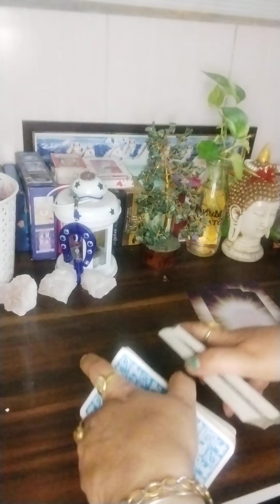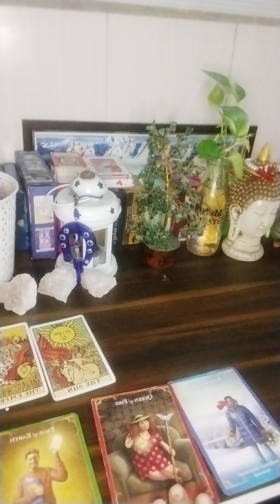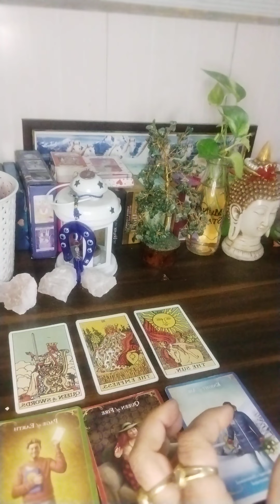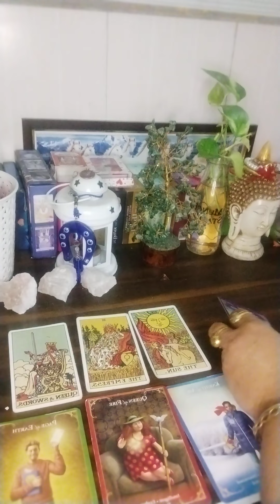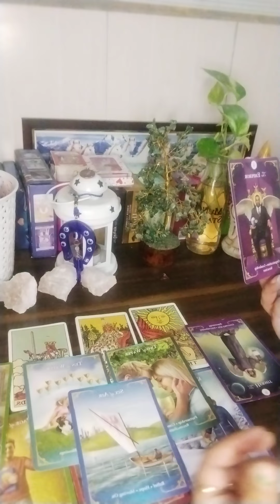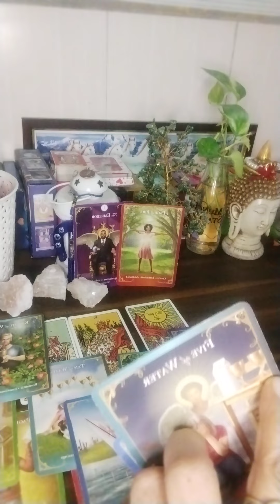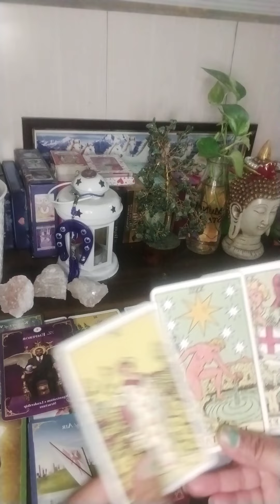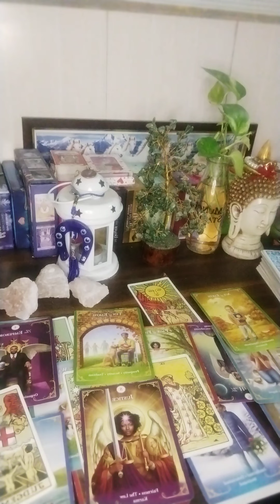💯💕💝(In Hindi)You vs them ##,Next action of your person💞🙏😇💯